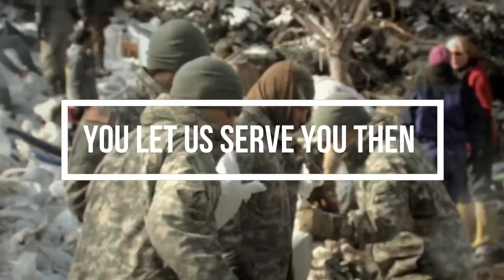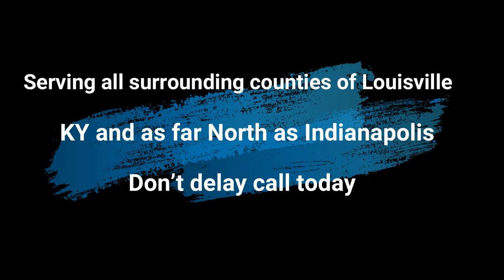2 Vets And A Limo official 2019 commercial